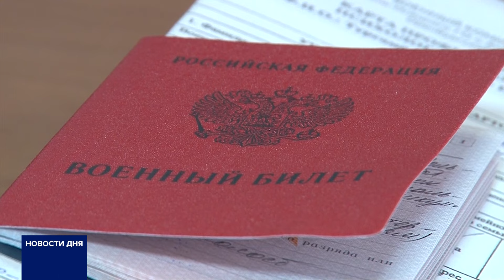ПЕРВАЯ ПАРТИЯ ПРИЗЫВНИКОВ ИЗ ОРЕНБУРЖЬЯ ОТПРАВИЛАСЬ К МЕСТУ СЛУЖБЫ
15 октября первая команда оренбургских призывников отправляется в воинские части. Напомним, осенняя призывная кампания продлится до 31 декабря.